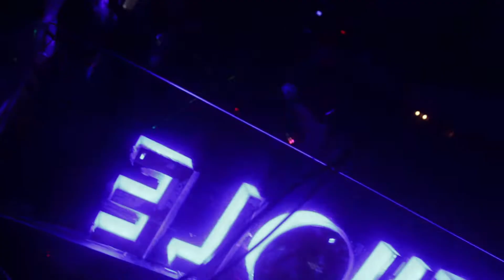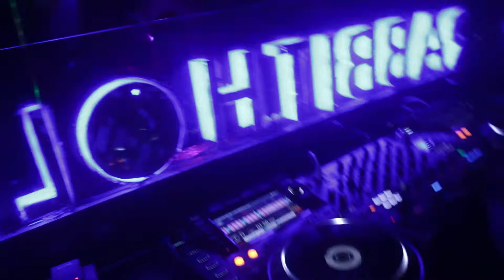Freaky Live @ Chrismats Rabbit Hole Hkv ( 25-12-2017 )